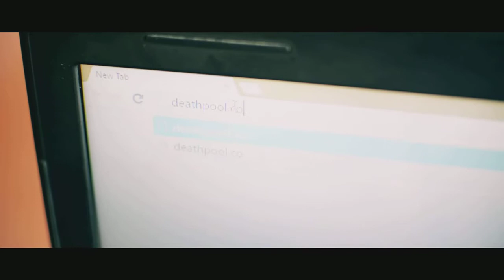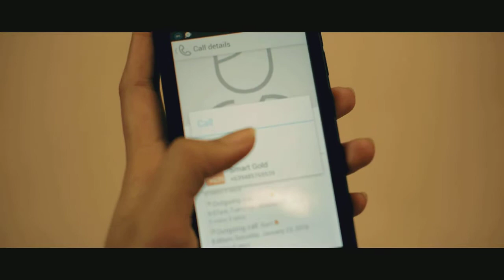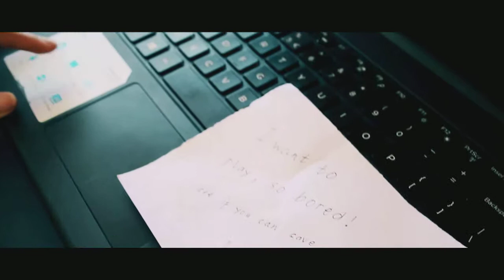Entry 15| Prey's Portrait (2016) Part 1/2: : An Official Entry to the USC DCIS Film Fest Season 3